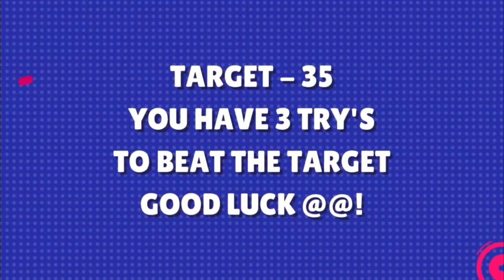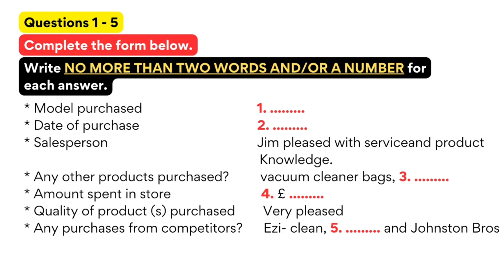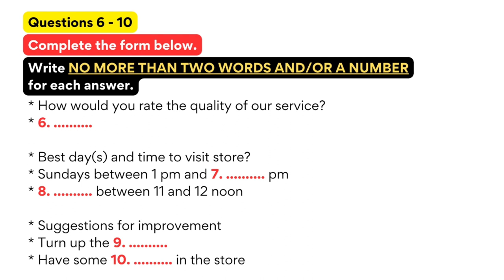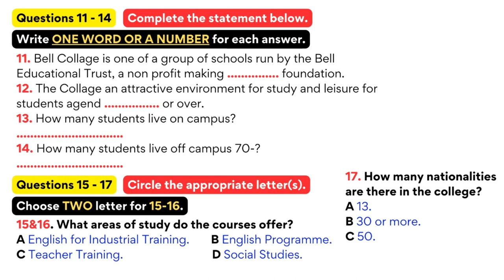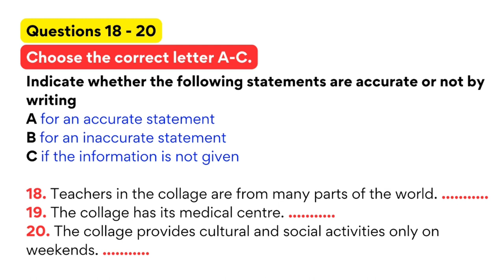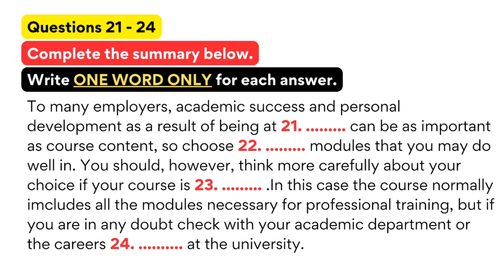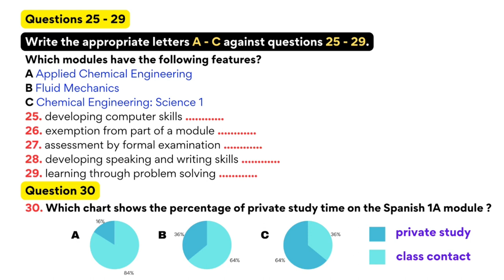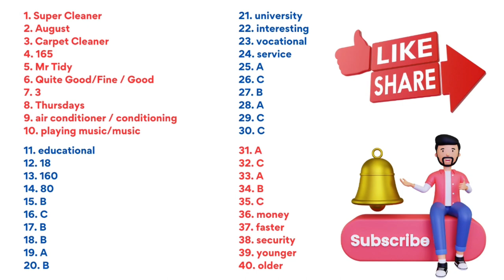IELTS LISTENING PRACTICE TEST 2024 WITH ANSWERS | 29.01.2024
ielts listening
ielts exam practice
listening new
practice test
ielts listening
ielts exam practice
listening new
ielts 2023
ielts listening
listening practice
ielts listening
ielts exam
listening new
ielts preparation
the ielts listening test 2023
practice listening
ielts listening
ielts exam practice
listening new
practice test
ielts listening
ielts exam practice
listening new
ielts 2024
ielts listening
listening practice
ielts listening
ielts exam
listening new
ielts preparation
the ielts listening test 2024
practice listening